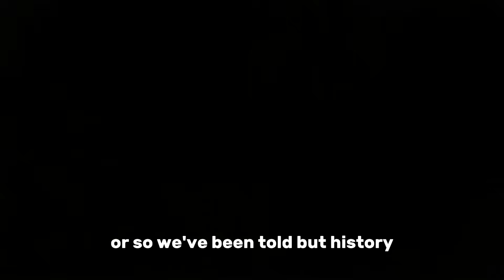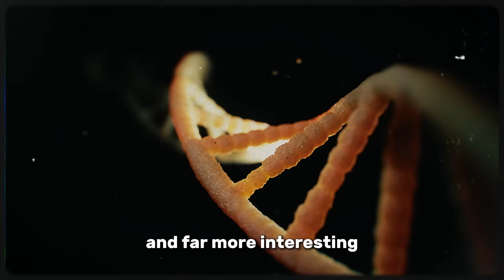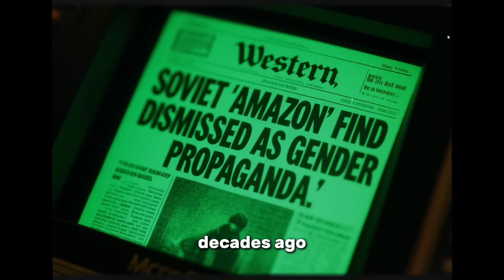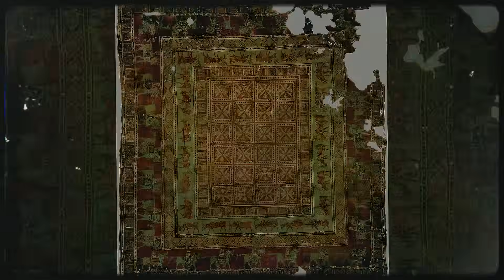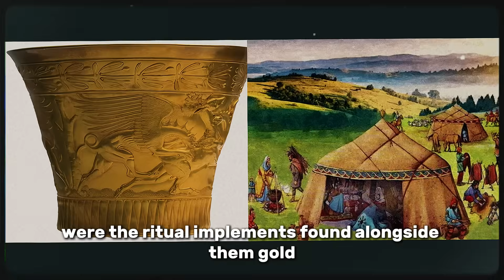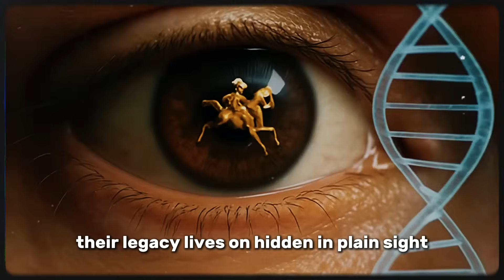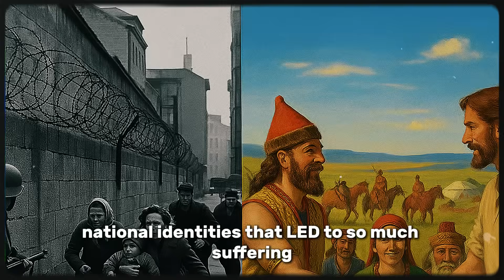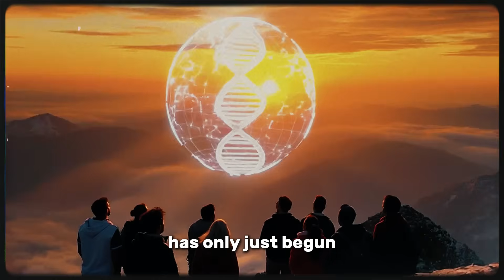The Forbidden DNA of the Scythians: Europe’s Lost Superpower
For centuries, history painted the Scythians as savage nomads — the ultimate “barbarian” threat to civilization. But new genetic evidence tells a different story. Far from being primitive raiders, the Scythians built a vast, connected empire across Eurasia, powered by a radical idea that still challenges our deepest beliefs about identity, purity, and power.

In this video, we uncover the forbidden DNA secrets hidden in frozen tombs for over 2,400 years — secrets that reveal how the Scythians became Europe’s lost superpower. From warrior queens who inspired the Amazon myth to a genetic fusion that spanned continents, this is the untold truth powerful empires tried to erase.

What you’ll discover:

- The shocking DNA signature that defines a “true” Scythian
- Why their power came from diversity, not purity
- How Scythian women fought — and won — alongside men
- The frozen time capsules that preserved their world in perfect detail
- Why their story was buried for centuries — and why it matters today

This isn’t just history — it’s a genetic legacy that may still live in you.

📌 Timestamps
00:00 – The myth of the barbarian kings
01:56– DNA evidence that rewrites history
04:33 – Warrior queens and the truth about the Amazons
08:06 – Frozen tombs and ancient science
12:10 – The genetic “superpower” of the Scythians
15:35 – Why their story was forbidden ( Conclusion )

References & Sources:

- Herodotus, Histories (Book IV)
- Järve, M., et al. (2019). “Genetic continuity of Bronze Age Steppe ancestry in Central Asia.” Nature Communications.
- Unterländer, M., et al. (2017). “Ancestry and demography and descendants of Iron Age nomads of the Eurasian Steppe.” Nature Communications.
- Rolle, R. (1989). The World of the Scythians. University of California Press.
- Polosmak, N. V. (1994). “A burial of a noble Pazyryk woman.” Archaeology, Ethnology & Anthropology of Eurasia.